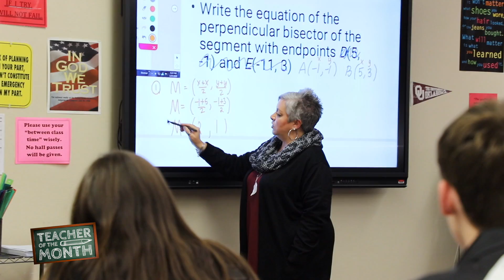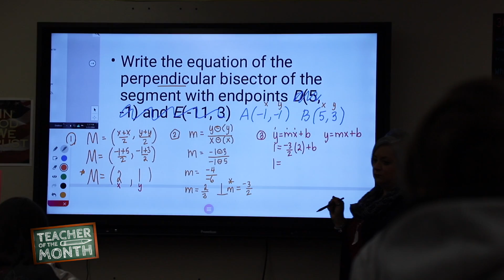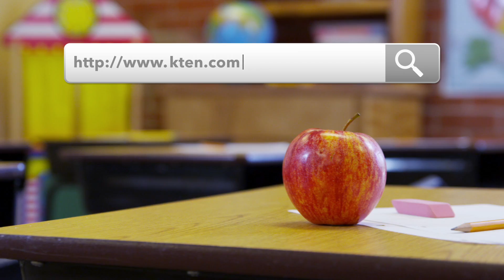KTEN Teacher of the Month Melany Patterson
This weeks Teacher of the Month is Melany Patterson. She is a Math Teacher at Tishomingo High School.